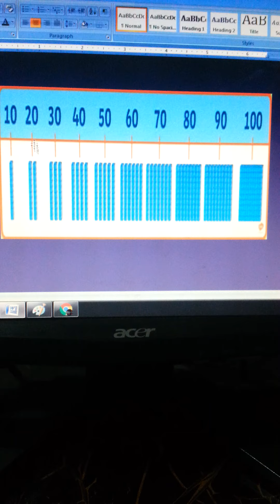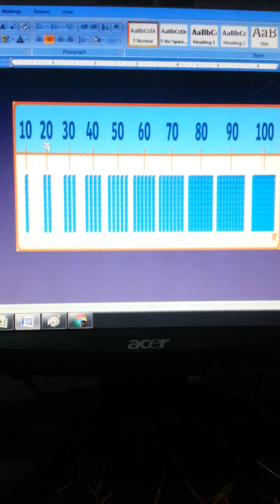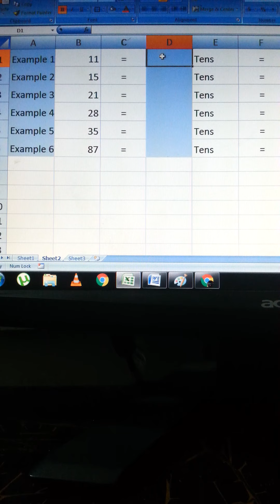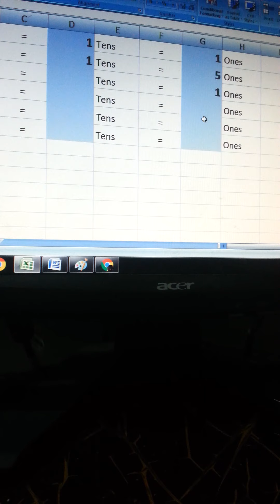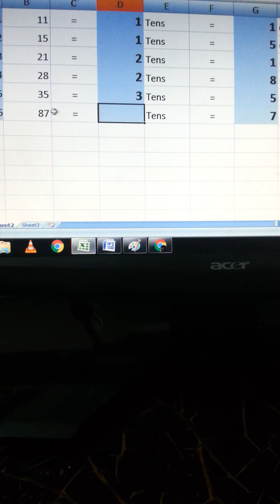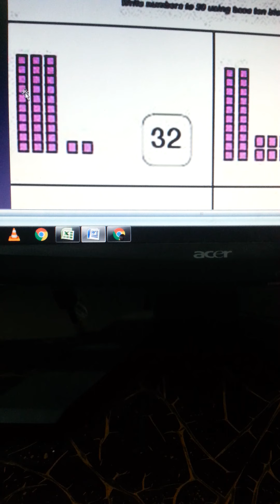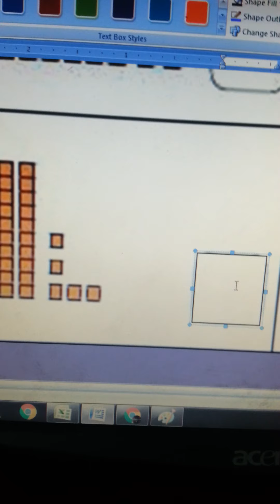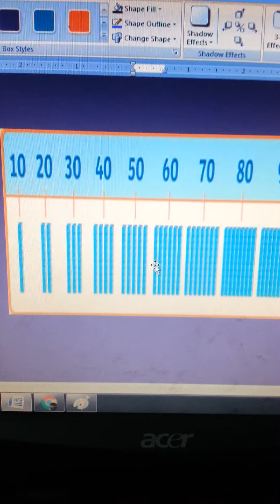Place Value: Ones & Tens Basic Additions